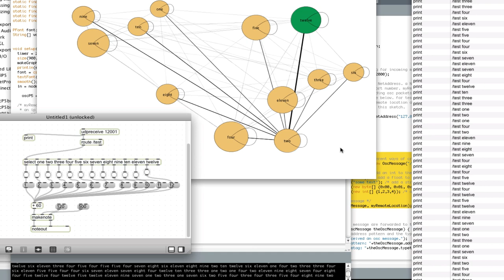Probability graphs perceptualized as music and graphics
Simple proof of concept built with Max and Processing.  The graph is connected randomly, but all weights are the same.